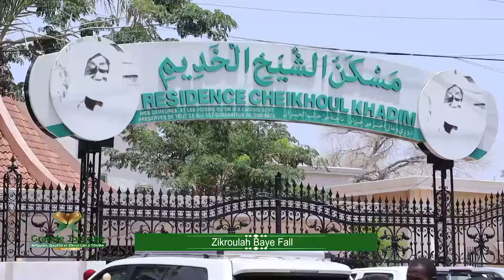zikroulah baye fall Grande journéee Coran, qaçida et Zikrulah 25 juillet 2022 à Touba